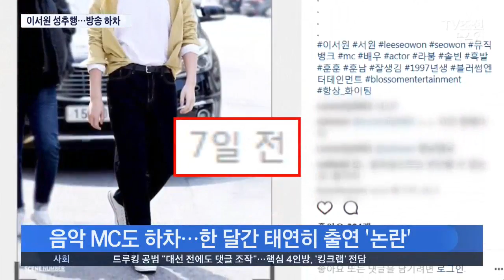배우 겸 MC 이서원, 성추행·협박 혐의…프로그램 전면 하차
연예계에서 성폭력 사건이 끊이질 않습니다. 이번엔 배우 이서원씨가 동료 연예인을 성추행하고 협박한 혐의로 검찰 조사를 받고 있습니다.